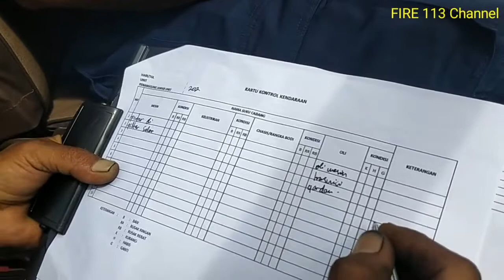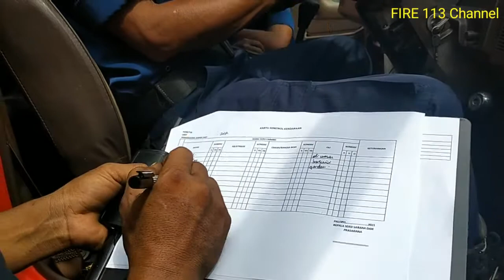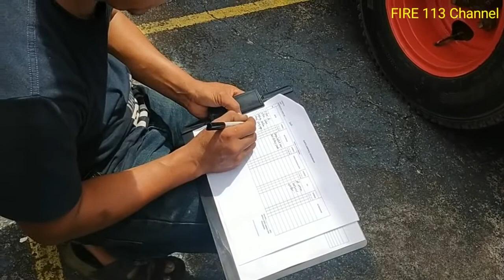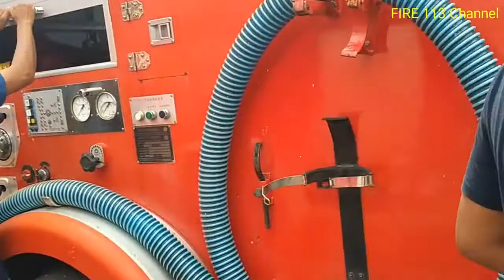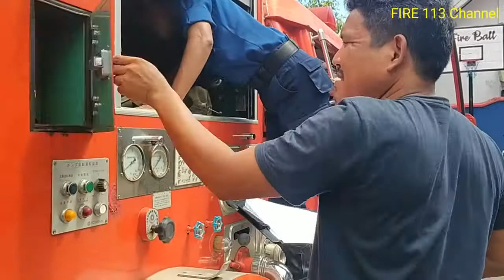PEMADAM KEBAKARAN Pemeriksaan Armada 202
Pemeriksaan Armada 202 Pemadam kebakaran kota palopo sulsel